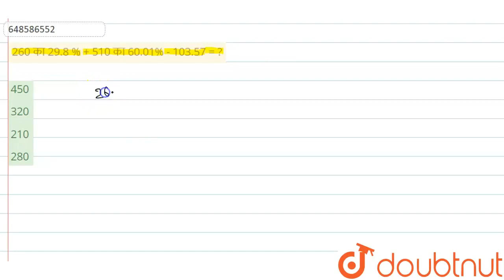260 का 29.8 % + 510 का 60.01% - 103.57 = ? | CLASS 14 | संख्या प्रणाली, सरलीकरण और सन्निकटन | MA...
260 का 29.8 % + 510 का 60.01% - 103.57 = ?
Class: 14
Subject: MATHS
Chapter: संख्या प्रणाली, सरलीकरण और सन्निकटन
Board:GOVT

👉 Have Any Query? Ask Us.